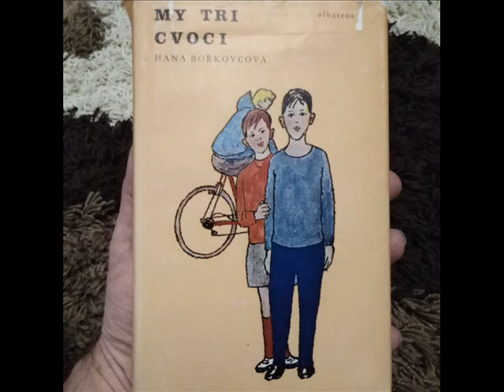MY TŘI CVOCI - HANA BOŘKOVCOVÁ - ČTENÁŘSKÝ DENÍK